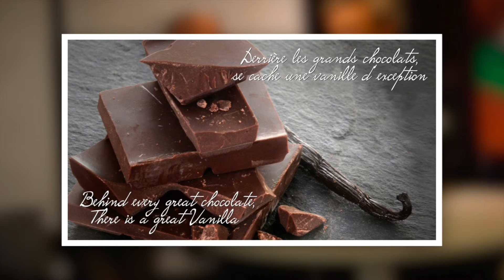Les Vanilles du Monde s’invitent au salon du Chocolat